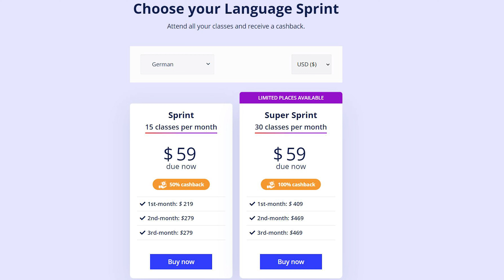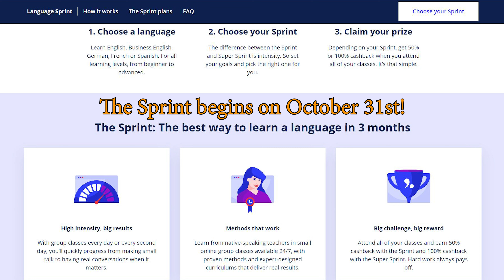A German Attempting To Speak Persian 🇮🇷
A German trying to speak Persian. Joke or serious attempt? We shall see! You decide in the comments if he needs more lessons or not! Kick back, have a laugh and Get Germanized!

Ein Deutscher versucht Persisch zu sprechen. Witz oder ernster Versuch? Wir werden sehen! Ihr entscheidet in den Kommentaren, ob er weitere Unterrichtsstunden benötigt oder nicht! Lehnt euch zurück, habt Spaß und Get Germanized!

for more videos and information about Get Germanized, Germany and the German language!

00:00-00:16 Intro
00:16-01:53 Lingoda Sprint
01:53-14:42 Speaking Persian
14:42-15:50 Outro